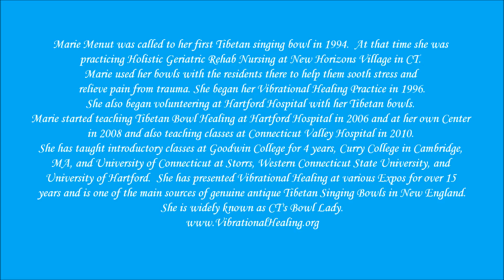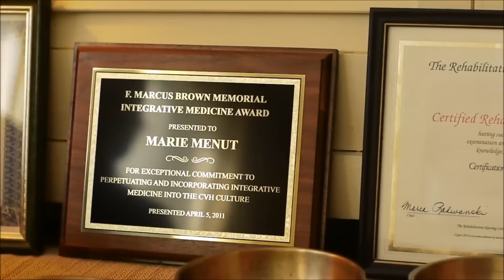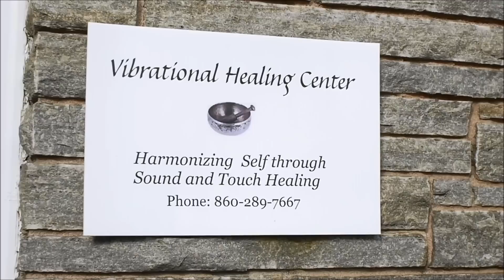Vibrational Healing Center-Marie Menut Heals with Himalayan Singing Bowls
See and hear Marie Menut RN play the Himalayan Singing Bowls and tell of her 18 year journey with these ancient instruments. for Healing Appointments and Himalayan Singing Bowl Sales.